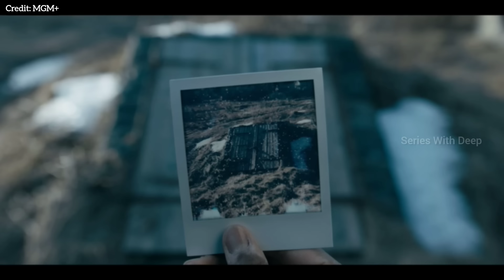FROM Season 3 Episode 7 Review/Plot In Hindi | Horror & Sci Fi Web Series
Network: MGM+

Writers: Javier Grillo-Marxuach, John Griffin, Vivian Lee

Program creator: John Griffin

Executive producers: Rola Bauer, Lindsay Dunn, Michael Wright, Nancy Cotton, Anthony and Joe Russo, Mike Larocca, Jack Bender, John Griffin, Jeff Pinkner, Josh Appelbaum, André Nemec, Scott Rosenberg, Harold Perrineau

Producer: Michael Mahoney

Production companies: Midnight Radio, Gozie AGBO, MGM Television, MGM+ Studios

This movie uploaded on our movie insight hindi channel series with deep mr hindi rockers watch explanation of mr alexter and bollywood silver screen are there but hitesh nagar and cinematic 17 are both channels also mobietv is here ghost series horror videos are cinema shaukeens what listen 2 me summarised

Tags-
from season 3
from season 3 trailer
from season 3 episode 7
from season 3 theories
from season 3 episode 7 review
from season 3 teaser
from season 3 episode 7 breakdown
from season 3 recap
from season 3 review
from season 3 episode 7 ending explained
from season 3 episode 7 explained
from season 3 reveiw
from season 3 spoiler
fomr season 3 recap
movie explainer
Sci fi Movies
2024 movies